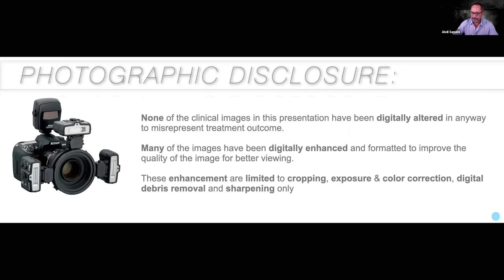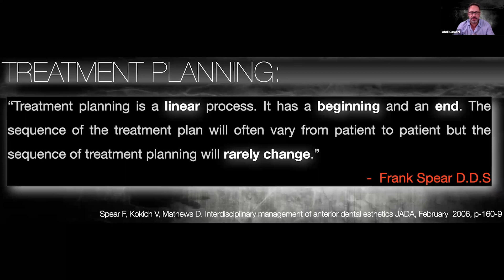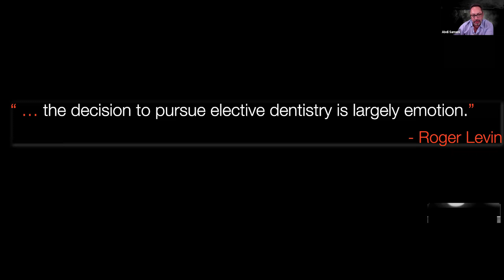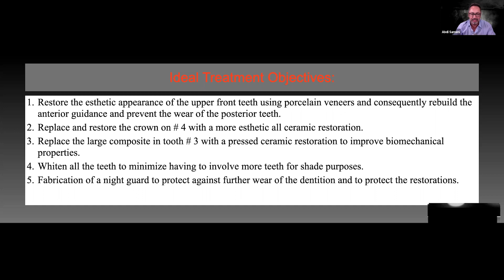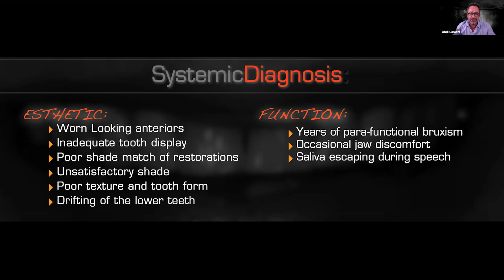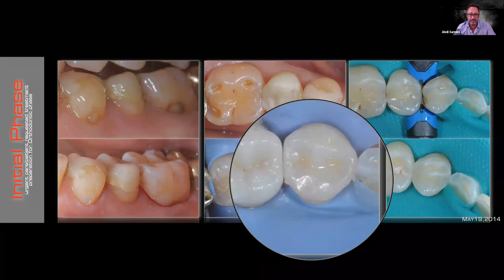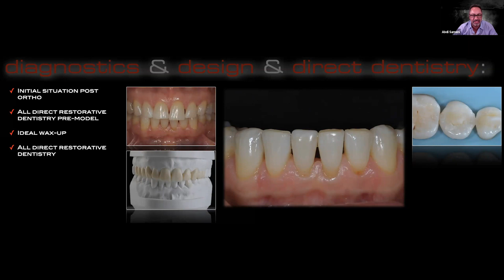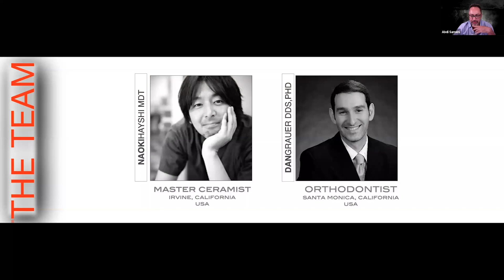Pankey Webinar: Interdisiplinary Treatment Planning: The Blue Print To Success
Welcome to Pankey Webinars, a free webinar series provided weekly from The Pankey Institute.

About this Pankey Webinar:
True “esthetic dentistry” requires artistic re-creation of nature in a state of perfect health and harmony. Attention to the replication of the smallest details is paramount. The difference between success and failure can be a small deviation from what is considered “Natural Beauty.”
Re-creating “Natural Beauty” will often require the expertise of multiple team members. As “project manager,” the restorative dentist is often the first link, coordinator and final responsible party for the entire treatment in these complex cases, including exciting the patient to agree to treatment.
This course is designed to provide the tools necessary so the specialist, the laboratory technician and the restorative dentist can perform optimally. It will outline contemporary ways in which specialists can provide a better oral environment to assist in the production of optimal, final functional and esthetic result.
A “universal” treatment planning philosophy will be discussed which can help simplify the most complex cases. This philosophy will include demonstrations and the use of digital technology for case presentations, team communication, documentation and scheduling.

Objectives:
 1. Learn how to sequentially treatment plan any case.
 2. Learn how to serve as the “project manager” of all interdisciplinary cases.
 3. Learn a patient-centered approach to treatment planning and case presentation.

If you missed our live dental webinar with Question and Answer segments from a live panel of dental professionals, here it is!
Enjoy Dr. Abdi Sameni's fantastic presentation on "Interdisiplinary Treatment Planning: The Blue Print To Success."

Our Online Dental Webinars are FREE and offer Dentists 1 CE Hour upon live viewership!

Looking for quality dental lectures, free dental education, and online dental CE at home? The Pankey Institute is here to deliver quality dentistry seminars to you!